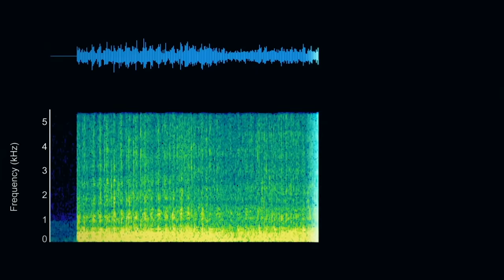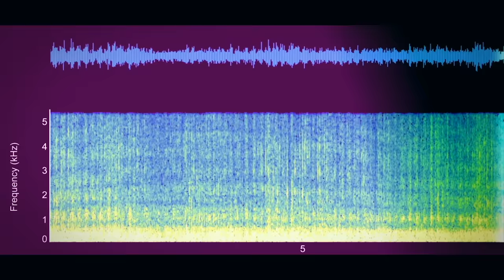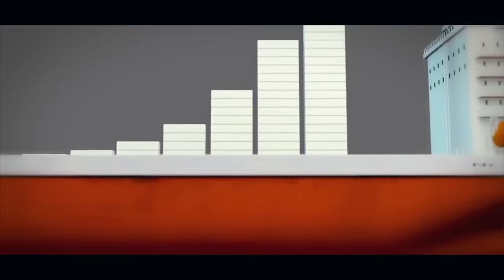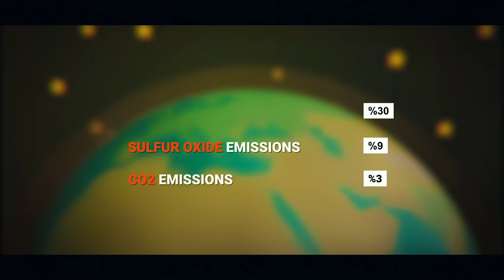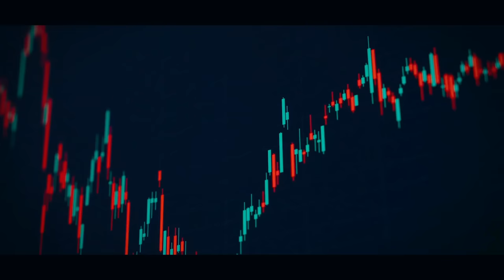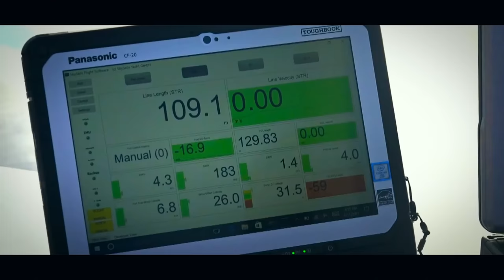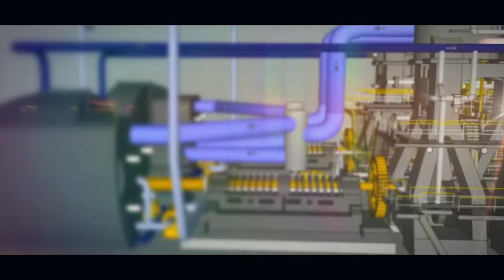Oceanbird: The Genius Ship That Will Revolutionize The World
After years of research, design, and testing, the Oceanbird concept is ready to begin challenging the way we think about international marine freight movement.  When upwards of 80% of the world’s goods are moving by sea, are we genuinely moving back towards sailing ships in this modern age?  It’s actually a very environmentally sensitive idea…

Pushing your car half a mile would take a lot of effort.  The same thing could be accomplished, at a much greater speed, with less than half a cup of gasoline.  There is an immense amount of energy hidden in the chemical bonds of processed hydrocarbons and we’ve learned to exploit that extremely well over the years.

Oceanbird is a Swedish ship that can carry massive amounts of RoRo (Roll-On/Roll-Off) cargo (e.g. 7,000 cars) at speeds approaching current freighters.  This is particularly true now that conventional freighters have slowed down to cut fuel costs.  A fossil-fuelled RoRo freighter previously taking 7 days at normal speed would outpace Oceanbird by five days, but now they’re heading towards similar figures as conventional vessels try to economize on expensive diesel fuel.